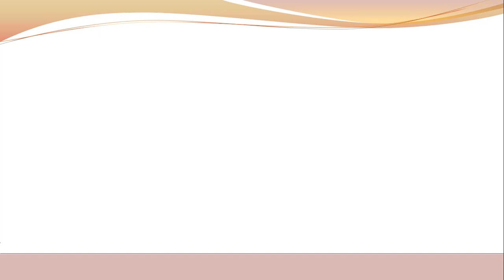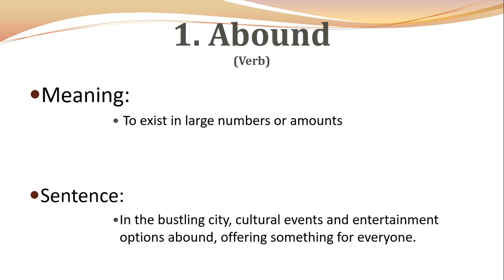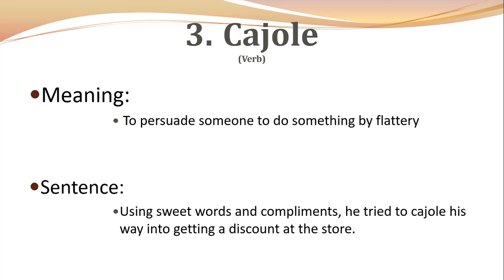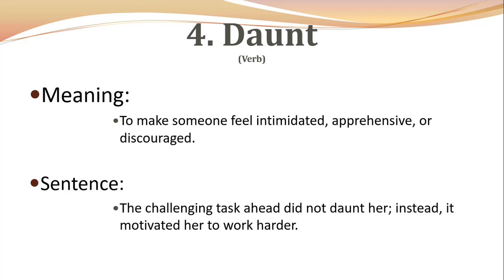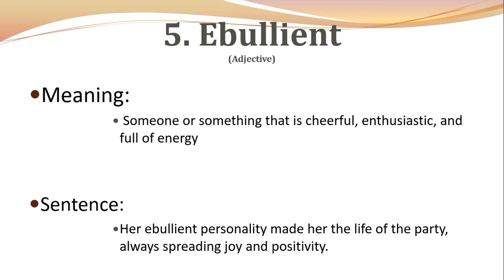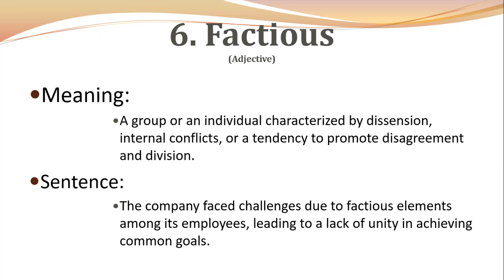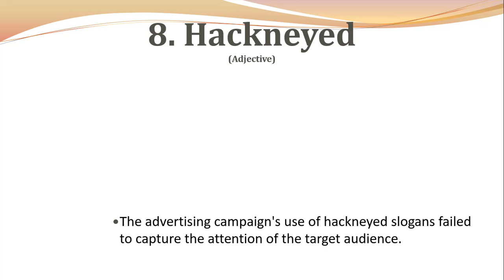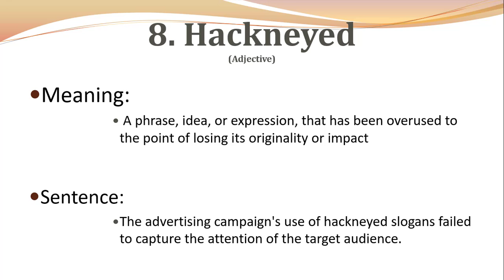GRE Vocabulary - High Frequency GRE Vocabulary Words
Unlock Your Word Power! 🚀 GRE Vocabulary - High Frequency GRE Vocabulary Words

Prepare for success on the GRE with our comprehensive guide to high-frequency vocabulary words! 🎓 In this video, we break down essential GRE words in simple terms, helping you boost your word knowledge and tackle the verbal section with confidence.

🔍 What's Inside?

Learn the meanings of key GRE words.
Understand how these words are commonly used in GRE questions.
Get tips on how to remember and apply them effectively.
Whether you're a GRE beginner or looking for a refresher, this video is your go-to resource for mastering those important words that can make a big difference in your test performance.

📈 Why Focus on High-Frequency Words?
The GRE often features words that appear frequently in academic and professional contexts. By familiarizing yourself with these high-frequency words, you'll be better equipped to tackle a variety of questions on the test.

Students preparing for the GRE.
Anyone aiming to enhance their vocabulary skills.
Don't let challenging words hold you back. Watch our video now and level up your GRE vocabulary game! 📌